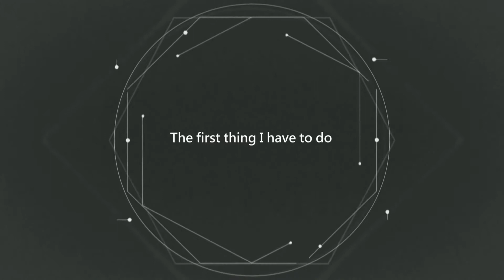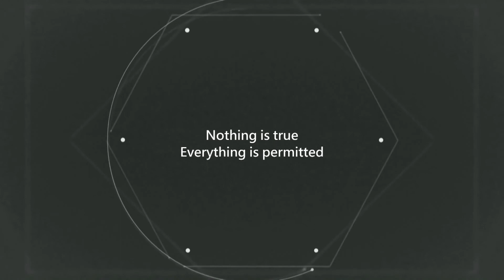1000th Video Special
Since my old YouTube channel LoopyNiko was suspended, I decided to upload this old video to this new channel to commemorate my old channel.
1000th Video Special was uploaded on June 2013 to my old YouTube channel LoopyNiko.